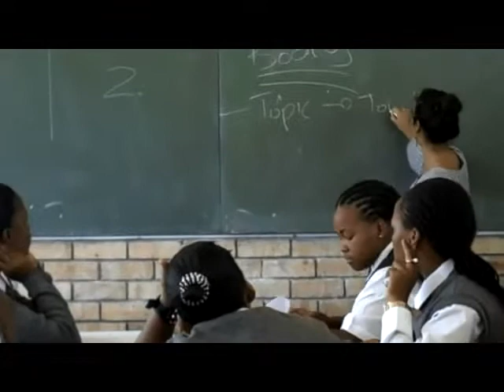Linda journal 4daymp4